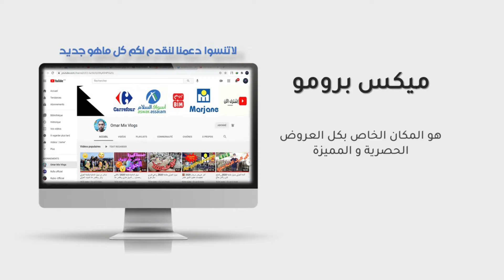عــــروض بيم ليوم ألجمعة 19 فبراير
تخفيضات بيم ليوم ألجمعة 19 فبراير   2021 تشتمل على العديد من العروض في أواني المطبخ والأجهزة الالكترومنزلية . أثاث. لوازم منزلية .أواني. أدوات .وغيرها من العروض ارجو ان تنال اعجابكم.
- أثاث منزلي
-  ألة غسيل الملابس
- اجهزة مطبخ
- أثاث منزلي اغطية للأفرشة وملاحف
- مواد التنظيف والصيانة
وغيرها من العروض المميزة، ولكم اختيار ما يناسب متطلباتكم، اطلعوا عليها من خلال قناتكم: OMAR MIX VLOGS

Catalogue Promotions Bim Maroc  à partir de 19 février  2021

أرجو من المتابعات الكريمات والمتابعين الكرام الاشتراك والاعجاب انا هنا لاستقبال نصائحكم، استفساراتكم، توجيهاتكم، تساؤلاتكم. تضعونها في التعليقات. دعمكم استمرار لنا

جديد عروض بيم